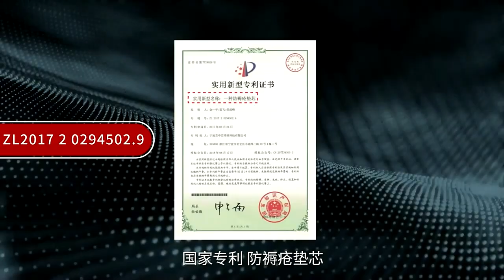Electric nursing care mattress#nursing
Rehabilitation therapy supplies electric nursing care mattress
* 4pcs German Okin Motor
*Breathable Air fiber filler
*Remote control
*Low noise

We are Chongqing Muniu Power Technology Co., Ltd, a professional rehabilitation therapy supplier for 12 years from China.